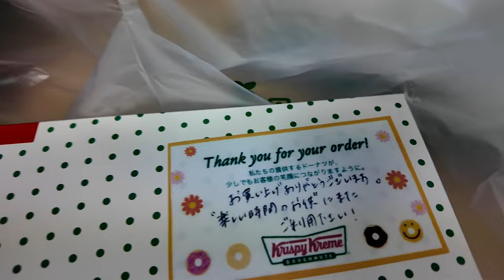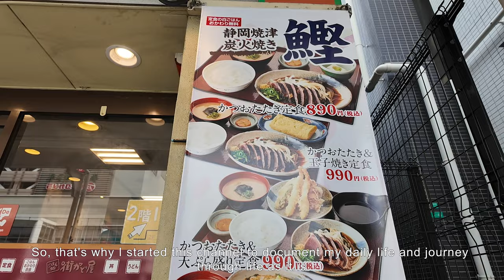Endless Escape Journey : Life in Japan Documentary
Once again, I've filmed a documentary (VLOG) of daily life in Japan.
Looking back, I've realized that "I've been running away my whole life..." and even now, I'm still trying to escape from reality.
Realizing that I'll never reach my destination no matter how much I run away, I decided to try filming videos. However, every time I make a video, I end up wondering, "Is this interesting...?" and getting lost in the maze again ^^;
So, If you have any advice or suggestions for videos you'd like to see, please let me know!
Thank you again! Have a great day!
-Timestamps-
0:00 Intro
0:30 Main segment starts
0:38 Morning of Off Day
2:25 Morning on a workday
3:18 My solitary birthday
5:17 Spring cleaning
7:20 Ending (Escape Journey)